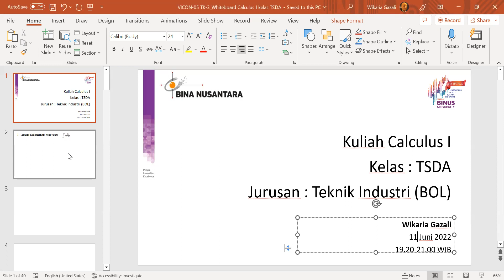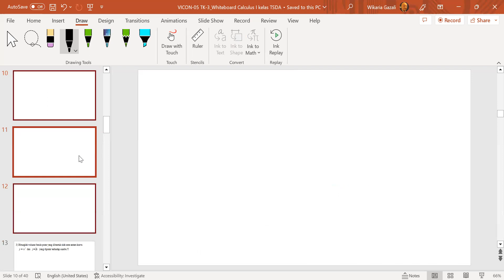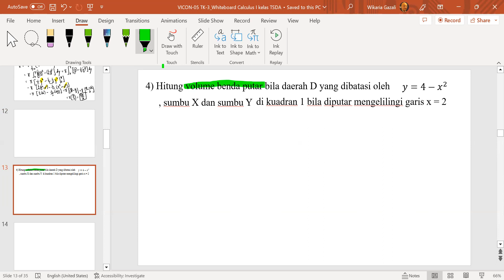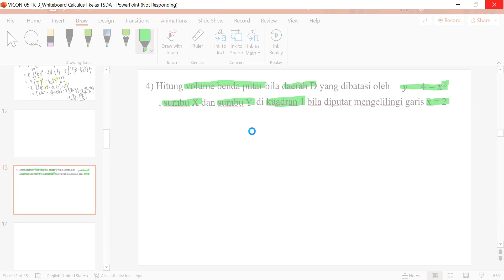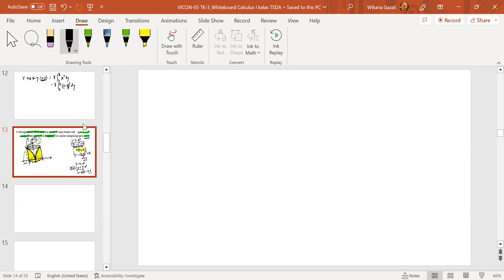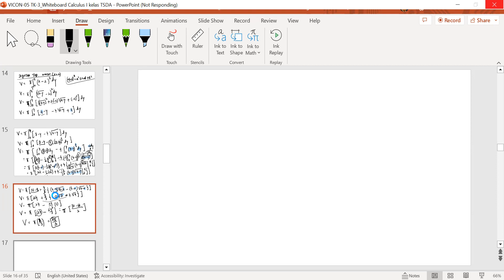2023-07-11_Vicon-6 TK-3 Calculus I kelas TSDA pk 19.20-21.00 by Wikaria Gazali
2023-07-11_Vicon-6 TK-3 Calculus I kelas TSDA pk 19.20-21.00 by Wikaria Gazali